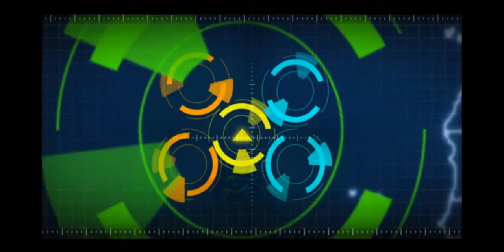2014 Sea Air Space Presentation Video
Video produced as an interlude for the defense industry speech made by Admiral Winter, USN at the Sea Air and Space Expo held a the Gaylord National Harbor Convention Center.